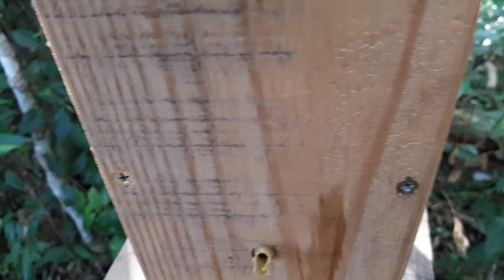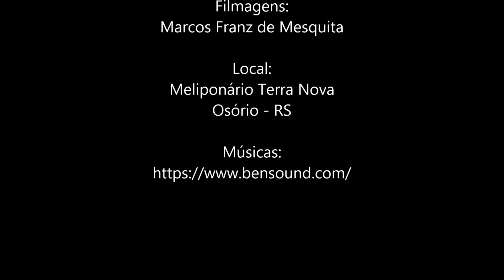Revisão de inverno nas abelhas nativas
Neste vídeo trago um pouco do meu manejo com as abelhas agora no periodo do frio

Receita do xarope que eu uso:

1 parte de água

1 parte de açúcar cristal

1 limão galego ou Taiti

     Opcional

Dentes de cravo

Fervo 5 minutos a água com açúcar, depois acrescento o suco do limão e deixo mais 5 minutos e está pronto .

C for colocar o cravo ,pode ser adicionado no começo da fervura.